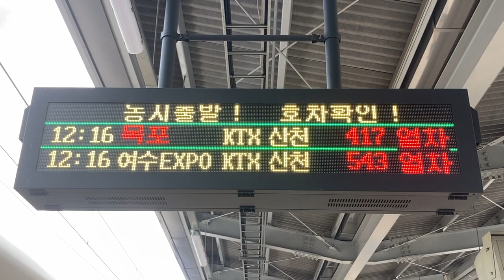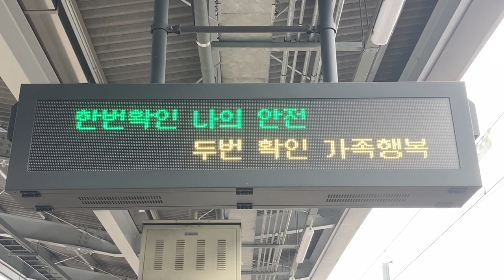KORAIL 행신역(幸信駅 ヘンシン駅) 高速鉄道 ホーム 発車標(LED電光掲示板 LED전광판)